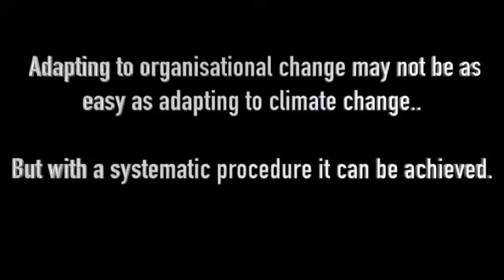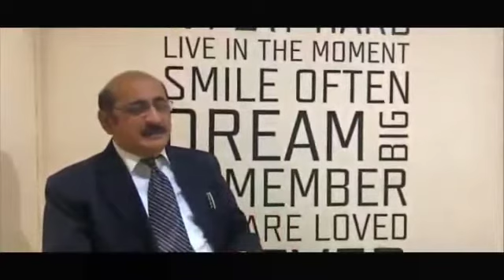Promo for the Webinar on "Organizational Change " by Mr.Keshav on 7th Sept, 6:00 pm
All of us know that 'Change is Inevitable'. The million dollar question would be: Are we ready to face the inevitable?
To prepare yourself for the inevitable, join us on 7th September by 6.00 pm. A webinar of "Organizational Change" by Mr.Keshav, MANTRA management.

(Hemalatha  Student Coordinator)

(Prasanna Krishnamurthy Student Coordinator)

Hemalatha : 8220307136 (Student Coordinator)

Prasanna Krishnamurthy :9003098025 (Student Coordinator)

Regards,
Dr.N.C. Martin , HOD
Department of Human Resource Management,
DG Vaishnav College.